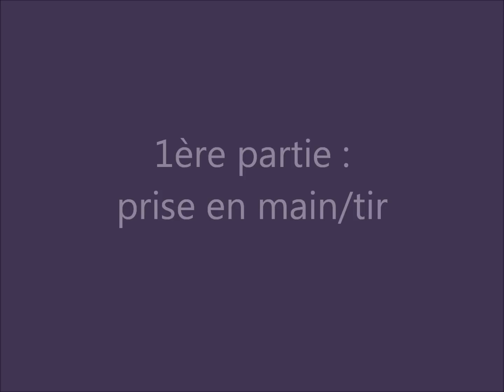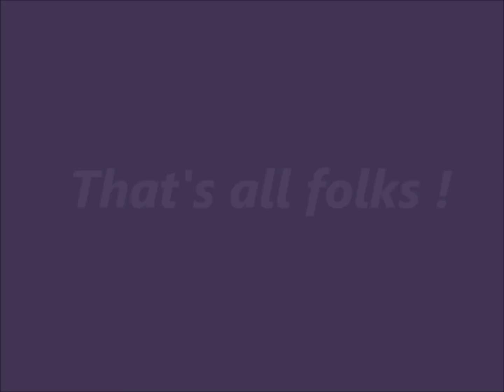Pistolet Beretta modèle 76 calibre .22 Long Rifle